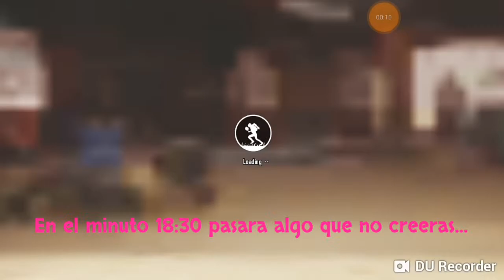PUBG MOBILE #04 - EL COCHE QUE SE AHOGO (FEAT. POTATO GARRETT)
Otra vez estuvimos apunto... hoy nos ayudara un cochecito... que tristemente se ahogara.